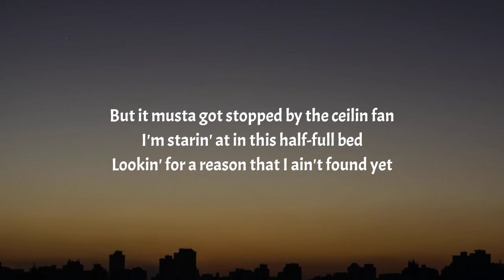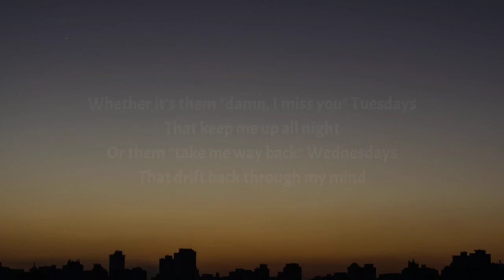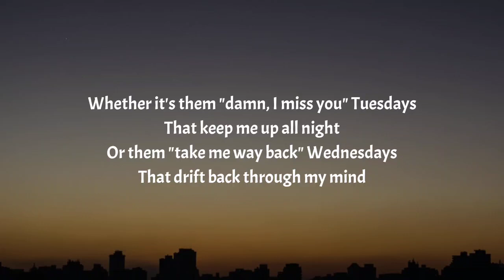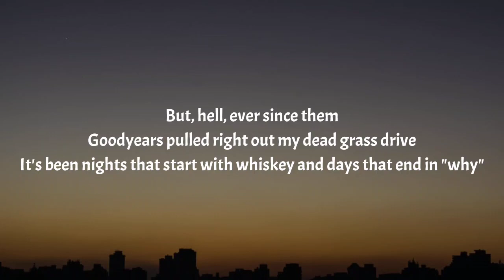Morgan Wallen - Days That End In Why (Lyrics)